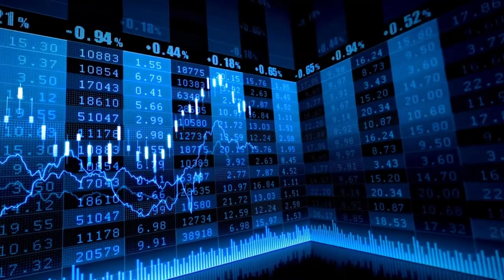El Ibex 35 cae y pierde los 11.100 puntos lastrado por ArcelorMittal, Repsol y Colonial